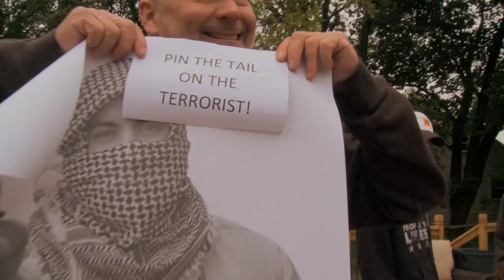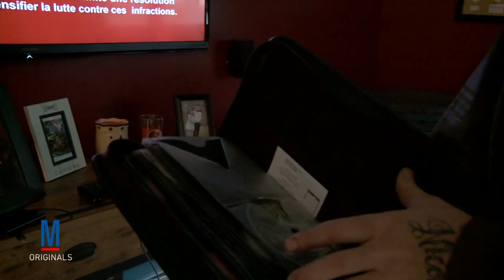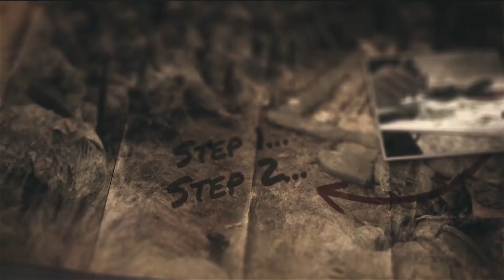How To: Throw a Man Day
Hosted by Command Sergeant Major T. S. Decker (ret.), this series provides some helpful “how to” information.  In this episode, Decker demonstrates how to have a little fun with a “Man Day”.